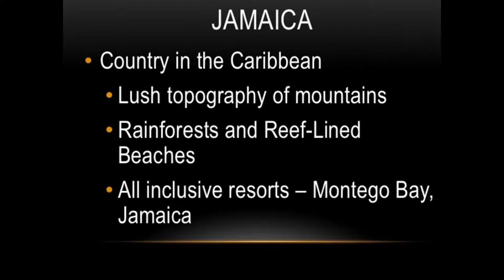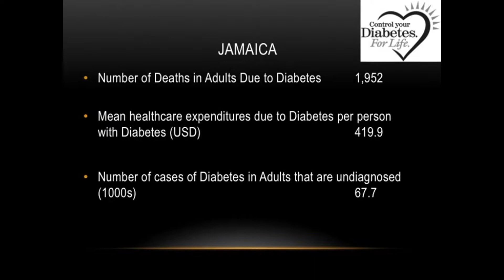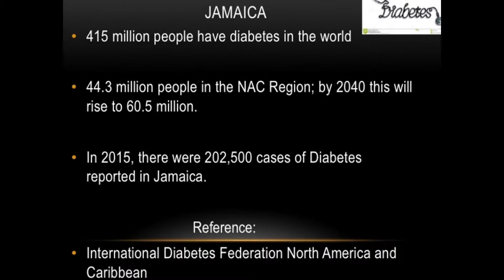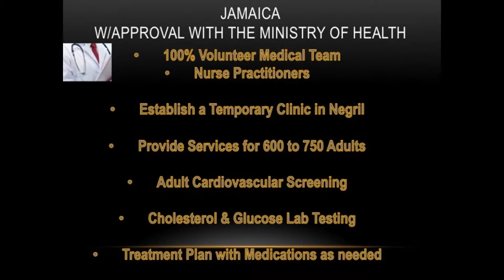LFCF Global Mission - Jamaica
LFCF Global Missions - Jamaica